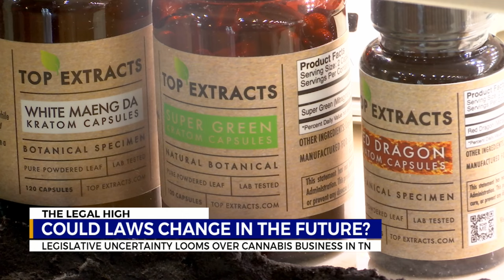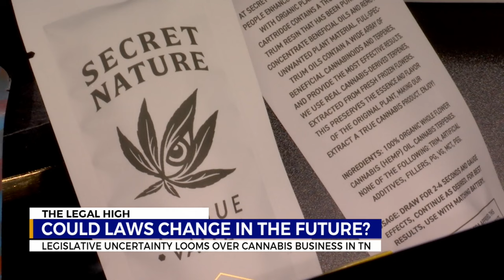The Legal High: Legislative uncertainty looms over cannabis business in TN